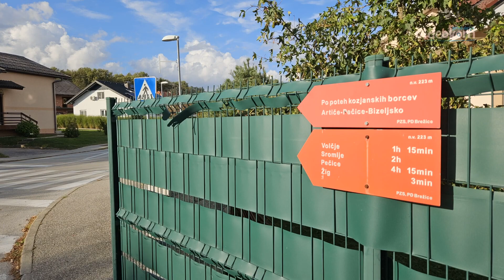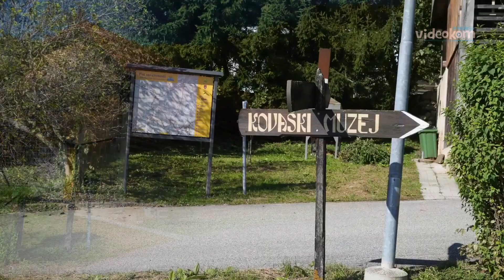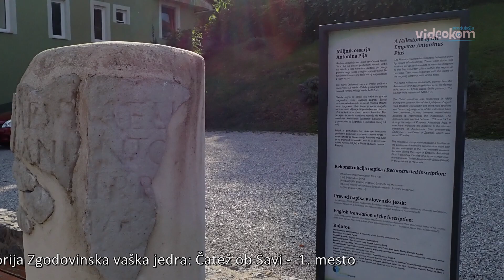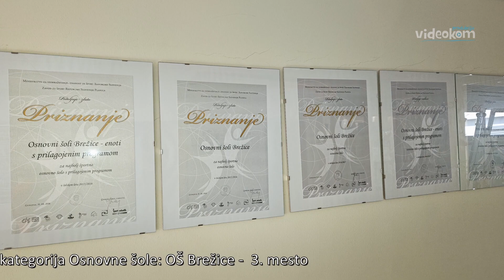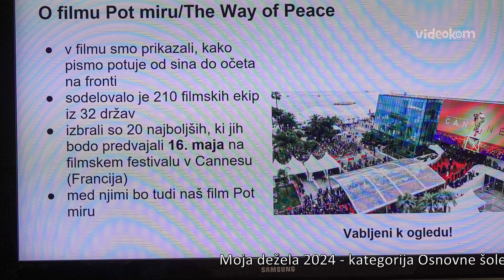Podelitev priznanj v akciji "Moja dežela"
Občinska turistična zveza Brežice
kamera: Davor A. Lipej
produkcija Videokom
26. septembra 2024